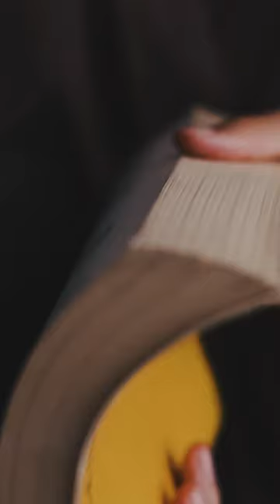বইপোকাদের জন্য ৩টি Smart idioms 📚🤓 [অর্থসহ] | 3 Interesting Book Idioms | Munzereen Shahid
চলেন আজকে বই নিয়ে ৩টা মজার idioms শিখি :D
3 Interesting Book Idioms with meaning :D

চাকরি হোক বা ব্যবসা, অফিসের স্টার পারফর্মারদের মতো অনর্গল ইংরেজিতে প্রেজেন্টেশন দিতে, প্রফেশনাল ইমেইল লিখতে, অথবা বিজনেস ক্লায়েন্টের সাথে ইংরেজিতে Communicate করার সকল খুঁটিনাটি শিখুন চাকরিজীবীদের জন্য English কোর্সটি থেকে।

IELTS এর Complete Preparation  আর Mock Test এখন দু'টোই সম্ভব Online এ! 👩‍💻

📚 মুখস্থ করা ছাড়াই Vocabulary শিখতে ভর্তি হন 'সবার জন্যে Vocabulary' কোর্সে!

⚡ আপনার পরিবারের ছোট্ট সদস্যটির ইংরেজি শেখার পার্টনার এবার আমি! 💯

ঘরে বসে Spoken English, English for Professionals, IELTS - সহ আমার সবগুলো কোর্স একসাথে পাওয়া যাবে

চ্যানেলে! 😄✨

📚 মুখস্থ করা ছাড়াই Vocabulary শিখতে অর্ডার করুন 'সবার জন্যে Vocabulary' বইটির হার্ড কপি রকমারি থেকে

📚 গ্রামার শেখা ছাড়াই স্পোকেন ইংলিশ শিখতে অর্ডার করুন 'ঘরে বসে Spoken English' বইটির হার্ডকপি